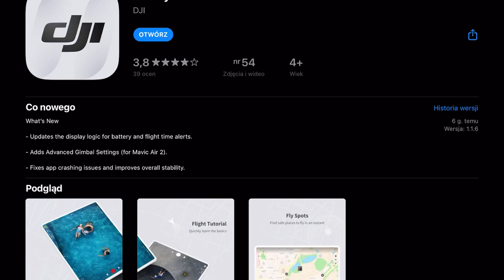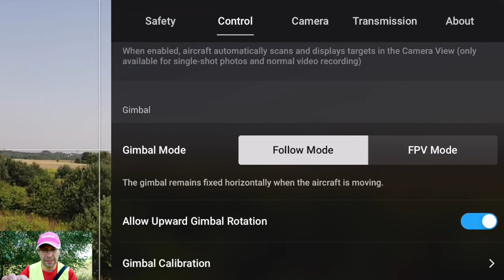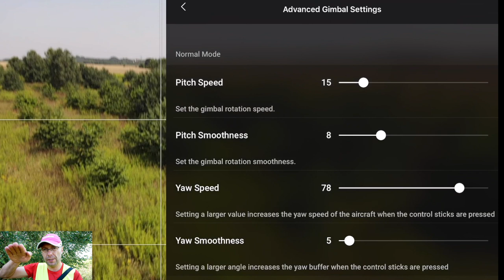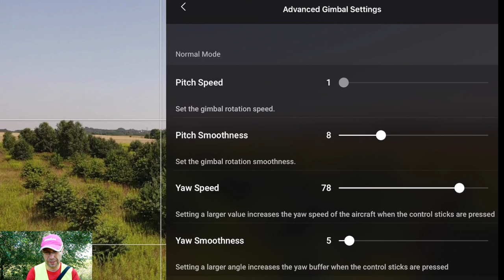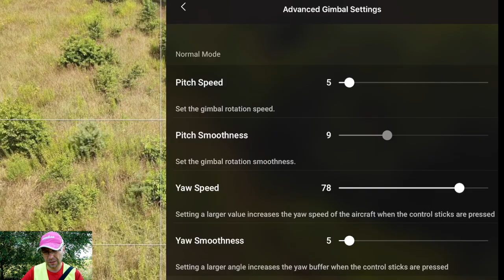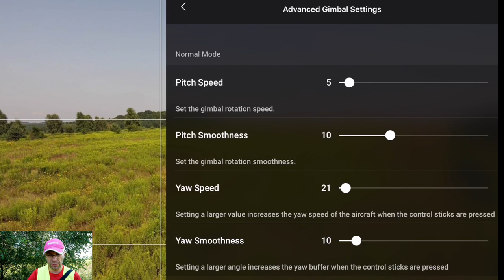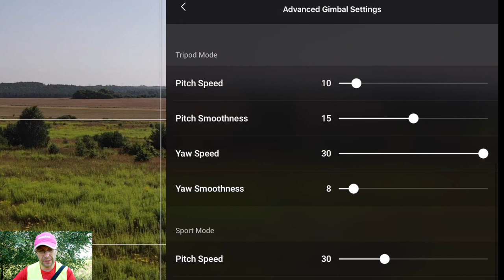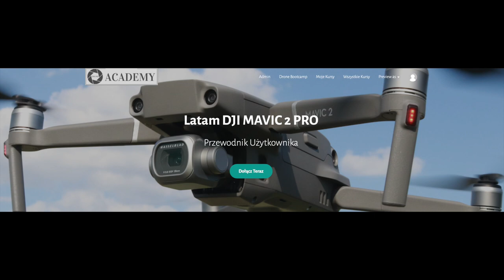Aktualizacja Aplikacji DJI FLY 1. 1. 6.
🚁 Zapisy do drugiej edycji programu dla początkujących Drone Kickstarter są jeszcze otwarte.
Szczegóły tu Startujemy 15-go sierpnia 2020 r.

🚁Dzisiaj dostałem całkiem ciekawą ofertę na pierwszych 50 szt., przy obecnym średnim kursie NBP wychodzi ok.

Kolejna ciekawa oferta to Autel II tańszy o średnio 2 tys. PLN niż w PL:
Autel II tańszy niż w Polsce o ok. 2 tys.

🚁Mavic Air 2 taniej na dji.com można rozważyć zakup na stronie